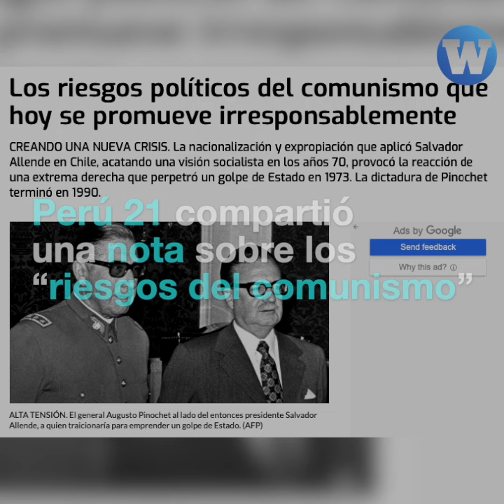¿Podría suceder en el Perú?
Mario Vargas Llosa no descartó un golpe militar si Pedro Castillo gana la segunda vuelta y un diario local comparó la situación con el golpe de Estado de Pinochet a Allende. ¿Podría suceder en Perú?